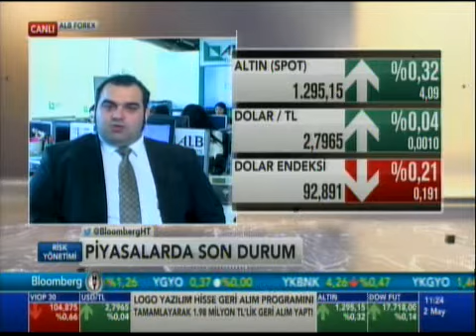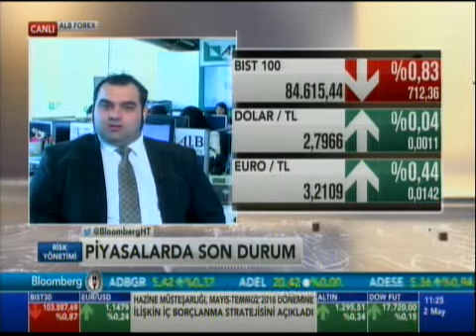ALB Menkul Değerler Araştırma Uzm. Enver Erkan piyasaları değerlendiriyor - Bloomberg HT